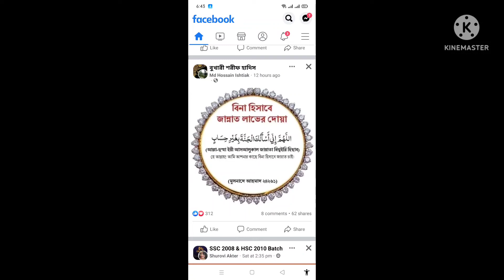29 May 2022